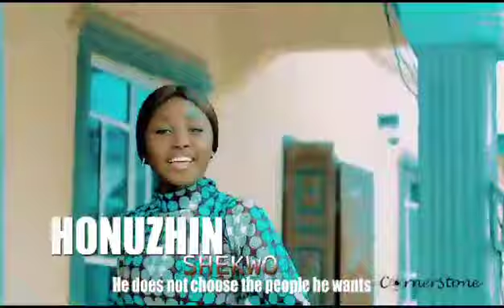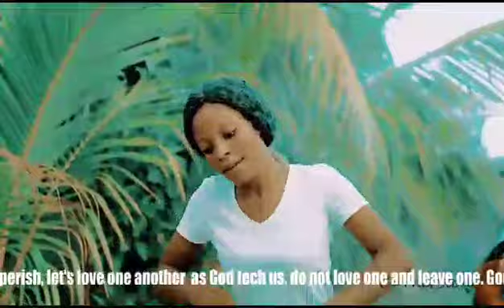Yesu by Habaku ft Marry